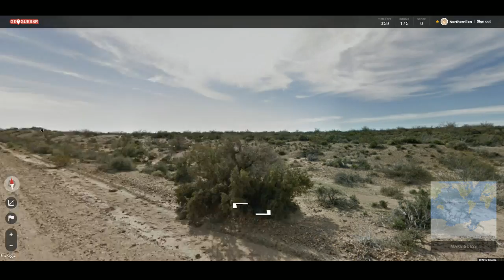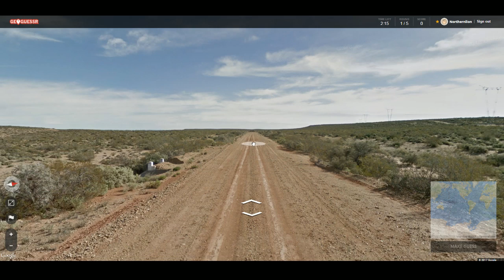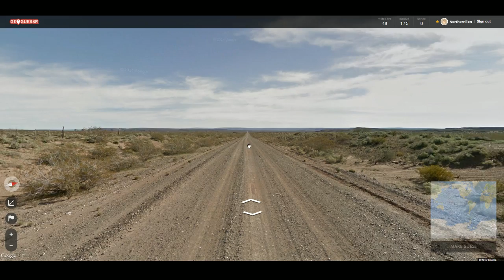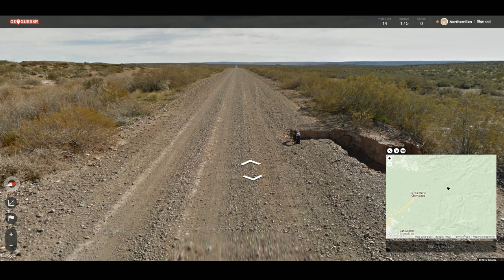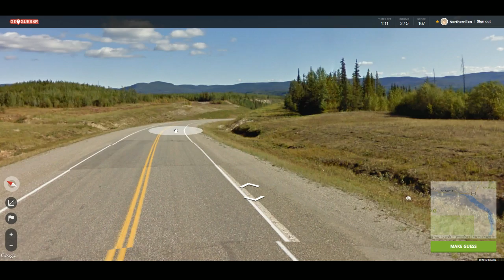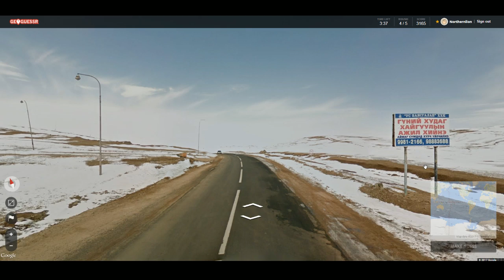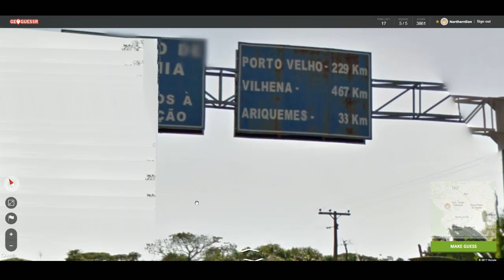GeoGuessr HEAD-TO-HEAD w/ Sinvicta - Episode 54